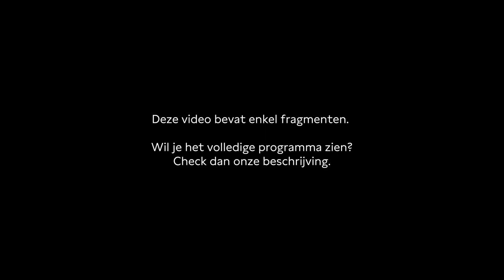The woman who introduced inoculation to England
Three years ago, the COVID-19 pandemic disrupted the world and left a deep imprint on society. But the wave of panic, competitive vaccine research, economic impact, and distrust in medical science have already occurred. In his new book Foreign Bodies: Pandemics, Vaccines and the Health of Nations (2023) the internationally renowned historian Simon Schama shows how the world has survived similar pandemics before.

Learn the story of Lady Mary Montagu, the woman who introduced inoculation to England.

This video contains fragments of the conversation. Watch the whole programme here ⤵

Programme editors: Merlijn Geurts & Karlijn Saris
Moderator: Yoeri Albrecht